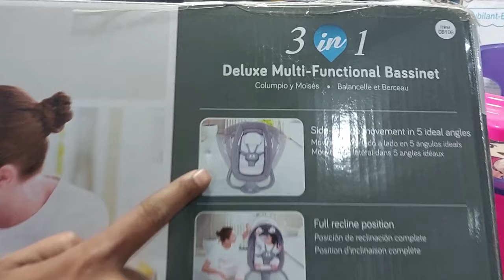HOW TO SET UP - Mastela Baby Electric Swing Jhoola & Price in Pakistan 2025